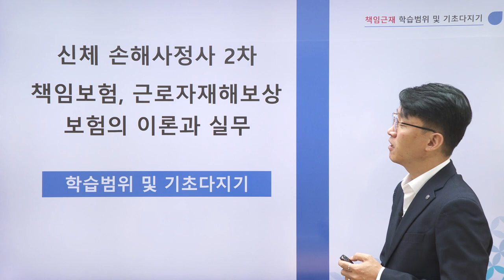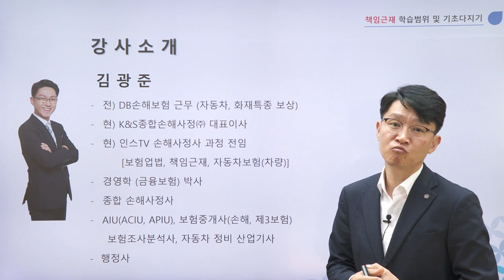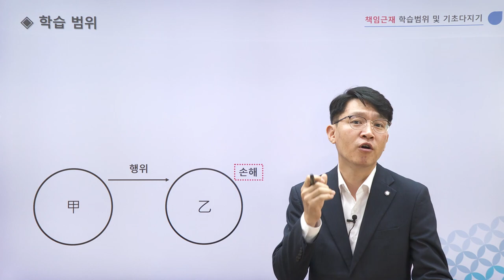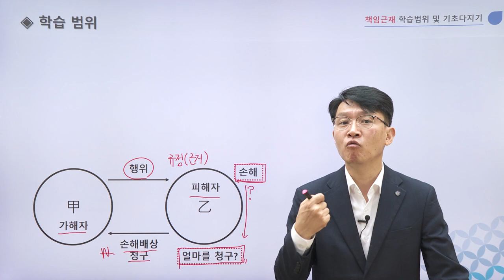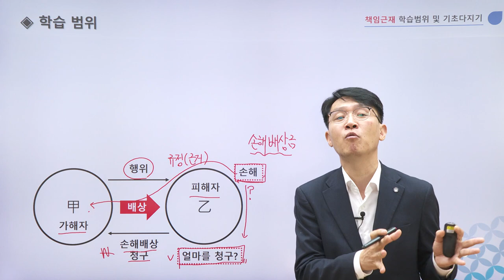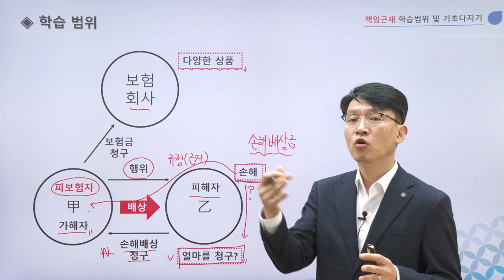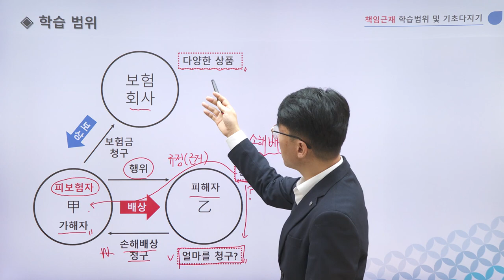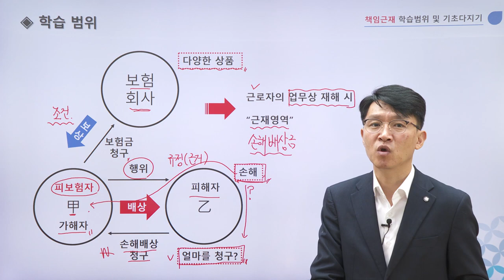[2023] 인스티비 김광준교수님의 책임근재보험 학습범위 및 기초다지기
★합격의 뼈대를 세우다★ 김광준 교수님과 함께하는 책임근재 제대로 시작하기!